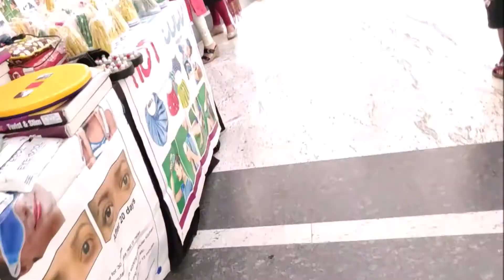Christmas Vibes-Bangalore 2020|🌲⛪❤️❤️[Decoration In Garuda Mall St. Patrick's & Sacred Heart Church]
Hi Friends,
Wish you all Merry Christmas...
Hope you have enjoyed a lot in this Christmas, here I am sharing how Bangalore has celebrated Christmas in 2020. Check out the decoration below places

Garuda Mall-Magrath Rd, Ashok Nagar, Bengaluru, Karnataka 560025

St Patrick's Church-15K, Brigade Rd, Shanthala Nagar, Ashok Nagar, Bengaluru, Karnataka 560025

Sacred Heart Church-62, Richmmond Road, Msgr. D’Souza Circle, Victoria Layout, Bengaluru, Karnataka 560047